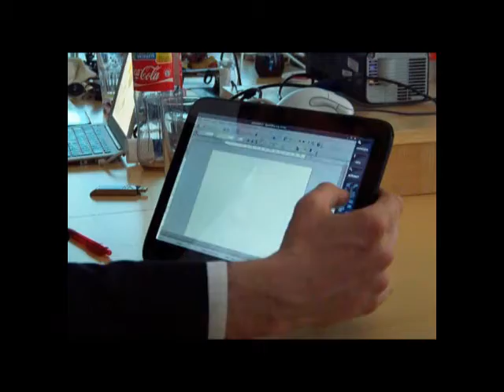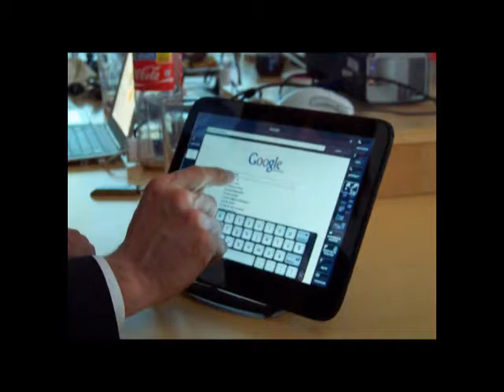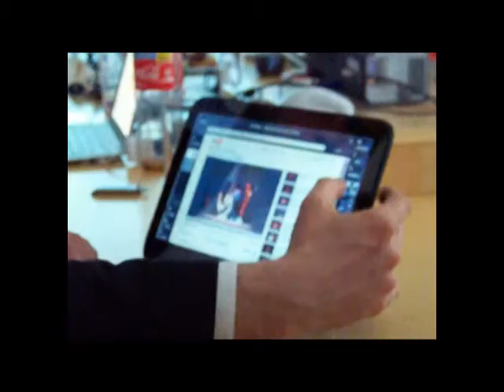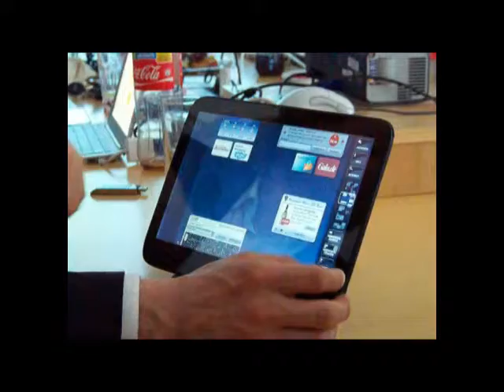WePad Oberfläche im Walk-Through Teil 2/2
Die Oberfläche des WePad von Neofonie im Walk-Through, Teil 2/2